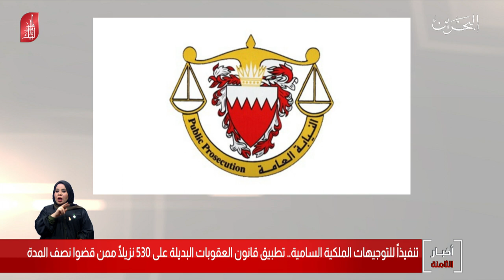البحرين مركز الأخبار : جلالة الملك المفدى يصدر مرسوم رقم 101 لسنة 2019 15-12-2019